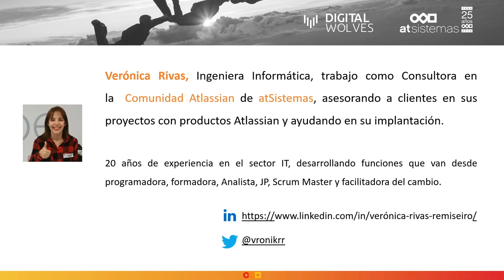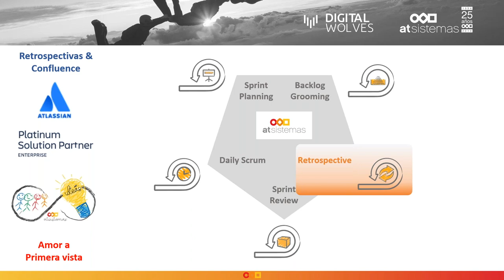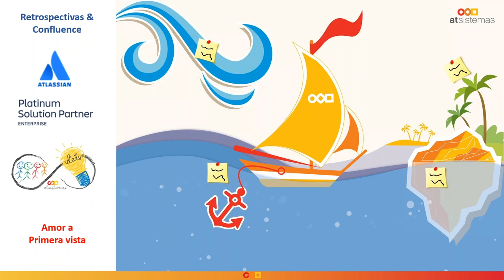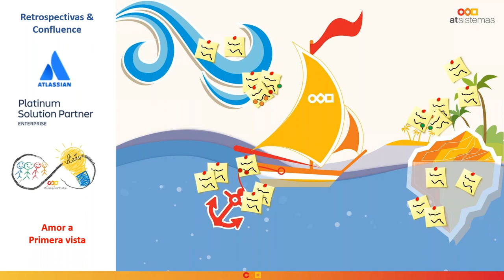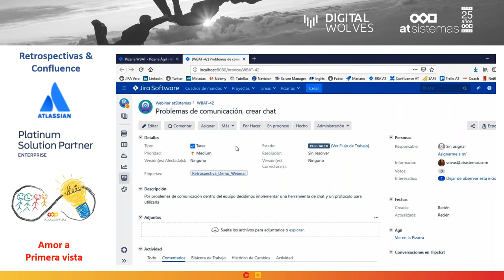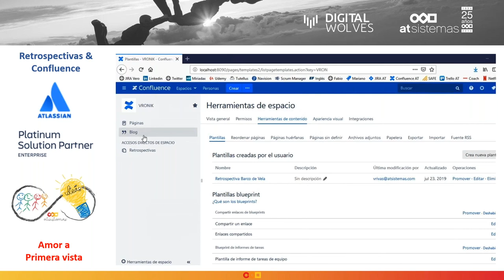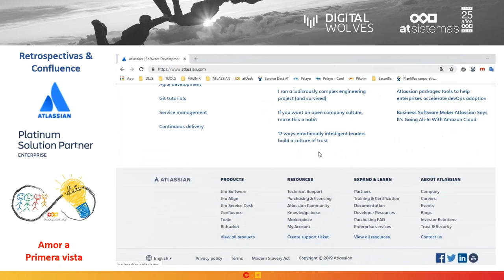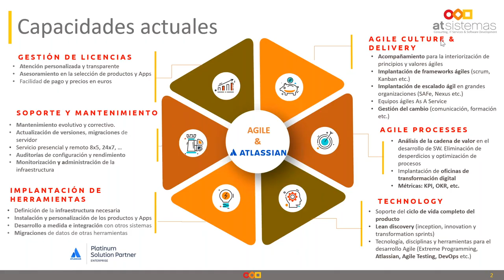Webinar Agile & Atlassian III | atSistemas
Tercera entrega de la serie de webinars Agile & Atlassian: amor a primera  vista.